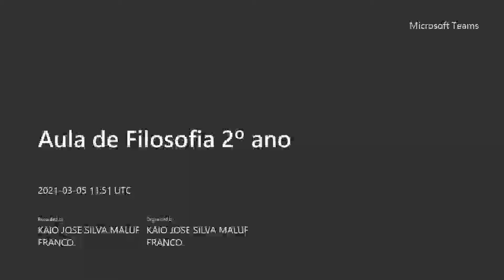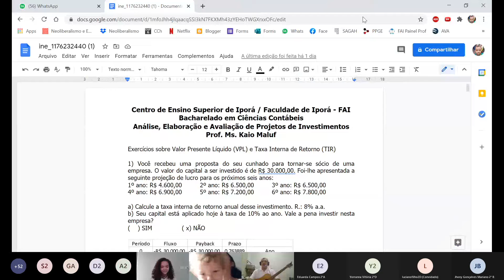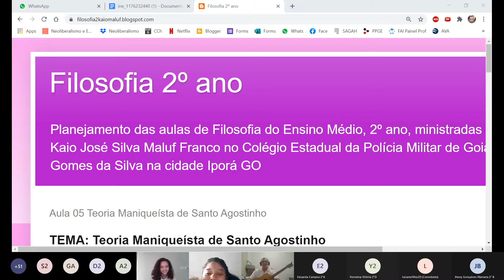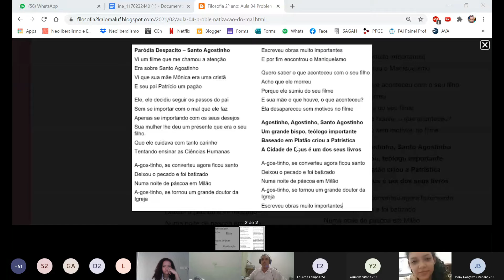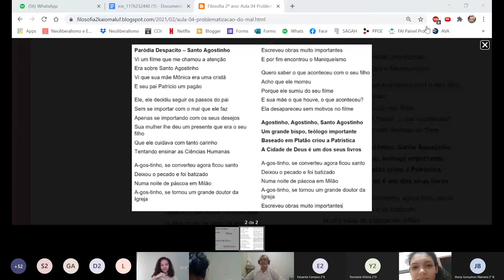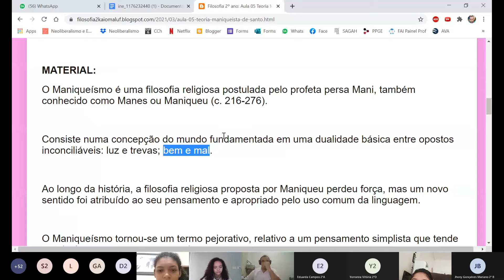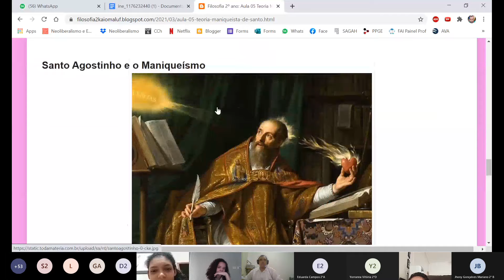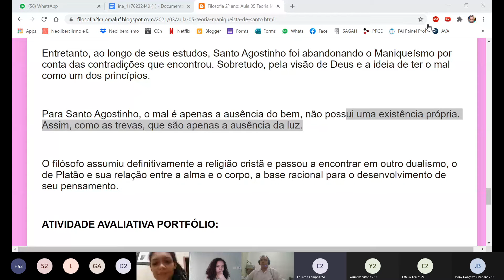Aula 05 Teoria Maniqueísta de Santo Agostinho